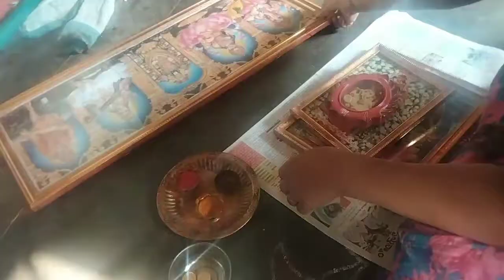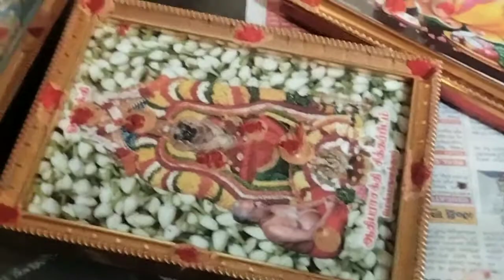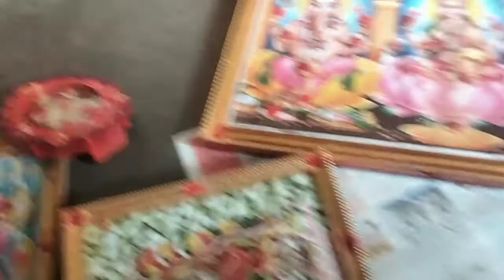Ma Inti Ugadi | Ugadi Festival Celebrations |Masala Garelu | Keshika telugu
Ma Inti Ugadi | Ugadi Festival Celebrations |Masala Gharelu | Keshika telugu
In this video i have shared you ma inti ugadhi and ugadhi festival celebrations and masala gharelu